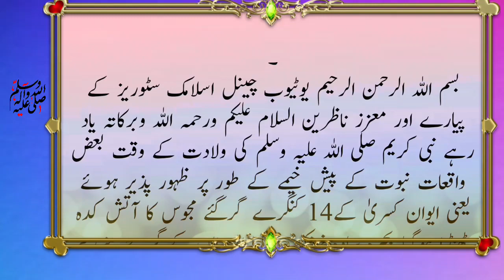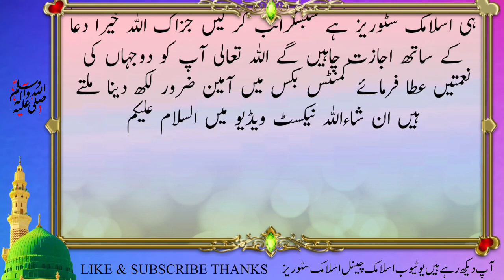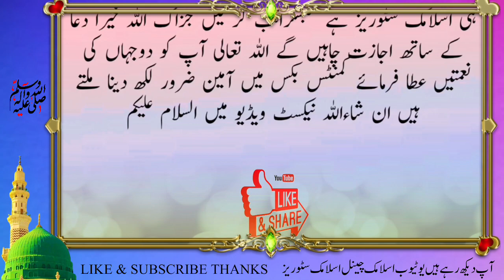Hazrat Muhammad ﷺ Ke Bachpan Ka Waqiya | Islamic Stories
Hazrat Muhammad ﷺ Ke Bachpan Ka Waqiya | Islamic Stories | Neak World

Hazrat Muhammad ﷺ Ke Bachpan Ka Waqiya | Prophet Story

Childhood Of Prophet Muhammad ﷺ || Hazrat Muhammad SAW Ka Bachpan || رسول اللہﷺکا بچپن || INFOatADIL

Complete Story Of Prophet Mohammad ﷺ from Childhood to Youth || Nabi ﷺ Ka Bachpan || Noore hadees